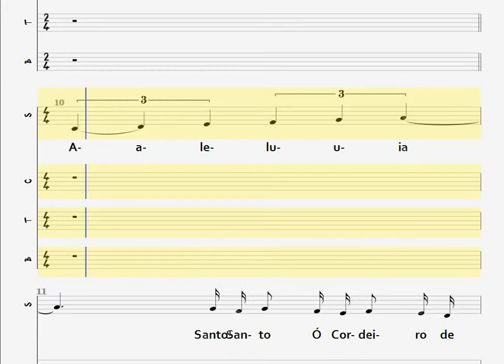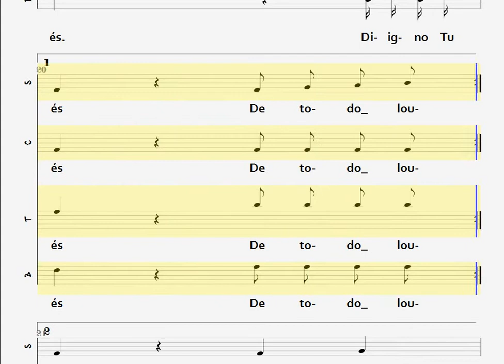013- AGNUS DEI - 4 NAIPES